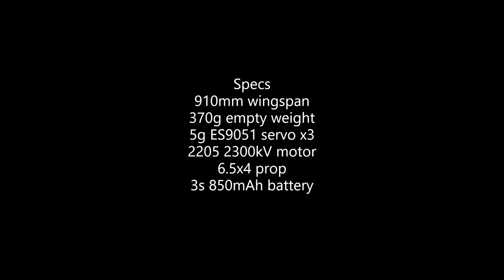Mini Ercoupe Demo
As some requested, here is video of an early flight of my mini Ercoupe design.  Unfortunately I couldn't demonstrate how easy it is to take off and land on the gear, due to fresh powder snow on the ground.